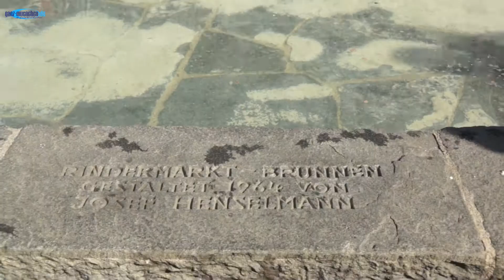Eröffnung der Brunnensaison 2015 am Rindermarkt, München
Eröffnung der Brunnensaison 2015 am Rindermarkt, München. Dipl.-Ing. Architekt Johann Georg Sandmeier, Lt. Baudirektor , Abteilungsleiter Hochbau, hatte 2015 die Aufgabe, für die Presse den Schieber zu öffnen, so dass Wasser aus den Öffnungen in den Brunnen strömen j´kann. Am Vortag hatten wir ja schon ein Video zu den Vorbereitungen ins Netz gesetzt.